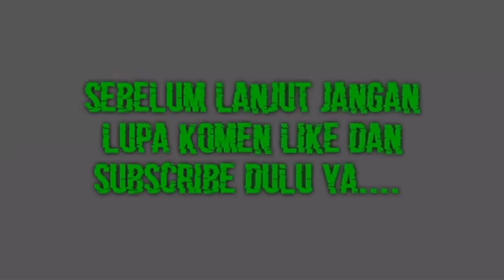Perlukah pohon durian yang masih kecil di pruning/pangkas.....!?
Semoga video ini bermanfaat dan jika apa yang saya sampekan tidak sma kita saling support saja karena kita punya cara yang berbeda beda jangan lupa mohon dukunganya utk di Like Komen dan Subcrib semoga menjadi amal yang baik Terimakasih